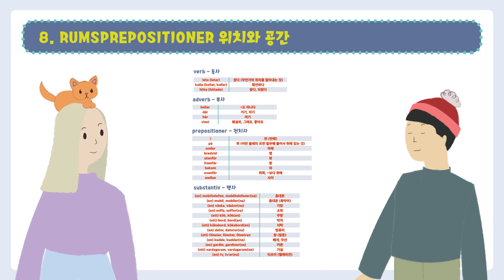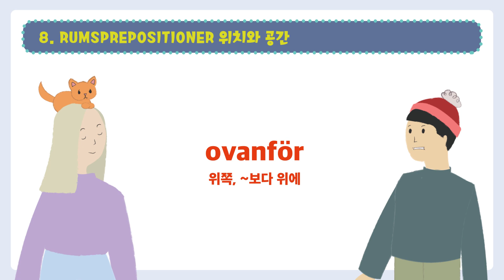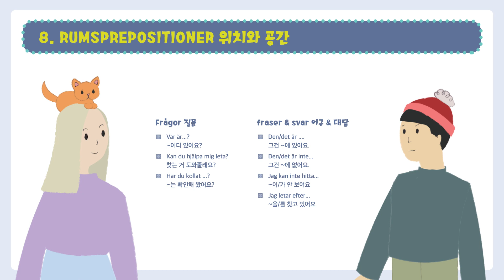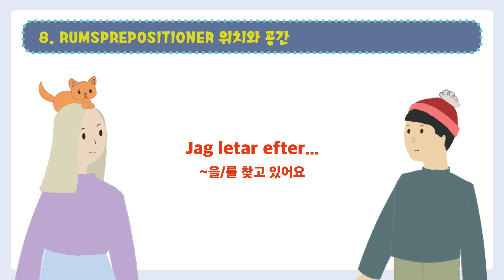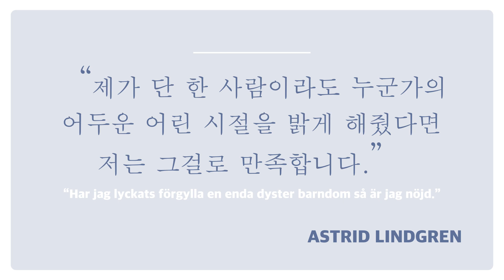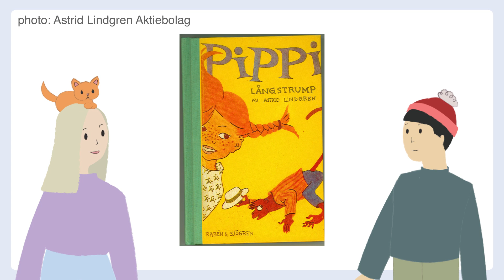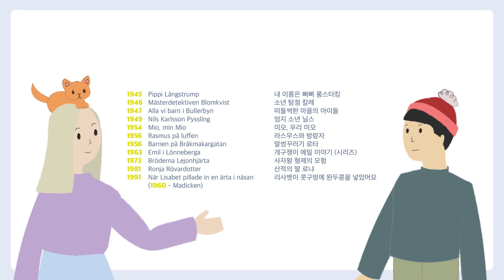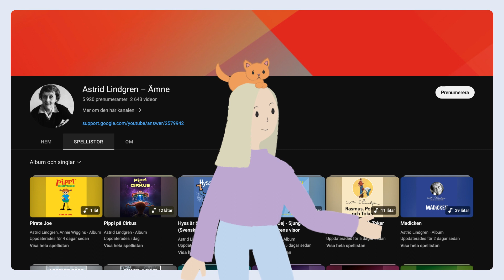안녕 스웨덴어 8강 🇸🇪 위치와 공간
이번에는 위치, 공간을 나타내는 단어와 표현을 배워볼까요? 🇸🇪✨

✨ 안녕 스웨덴어 ✨

‘안녕 스웨덴어’는 딱딱한 문법 공부가 아닌 다양한 테마나 상황을 통해서 예문 중심으로 수업하고 있는 스웨덴어 강의입니다! 함께 마치 휘캬하는 기분으로 스웨덴어를 배워봐요!

✨ CREDITS ✨

▪️Krakenimages.com

📷 Unsplash
▪️Julian Hochgesang
▪️Joonas Sild
▪️Rawkkim
▪️Umberto

📷 Pixabay
▪️Efraimstochter

📷 Wikimedia Commons
▪️Astrid Lindgren omkring 1960, unknown author (Astrids bilder)
▪️ Koyos - Sverigekarta-Landskap.svg by User:Lapplänning Attribution-ShareAlike 3.0 Unported - Changes made: red border to Småland added▪️Entrance of World of Astrid Lindgren, CHG

📷 Image Bank Sweden
▪️Per Pixel Petersson

🎥 Image Bank Sweden
▪️Sebastian Dahlstrand/Visit Sweden

📷 Astrid Lindgren Aktiebolag
▪️Astrid Lindgren med Pippi och Bullerbyn på tyska, Astrid Lindgren Aktiebolag
▪️Tidig upplaga av Pippi Långstrump / An early edition of Pippi Longstocking, Astrid Lindgren Aktiebolag
▪️Pippi Långstrump - världens starkaste flicka, The Astrid Lindgren Company/Ingrid Vang Nyman